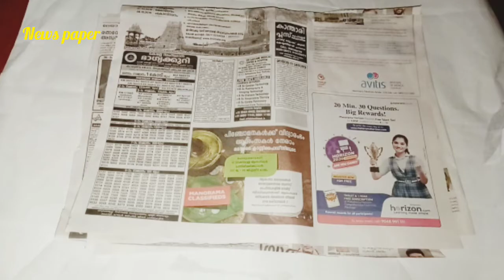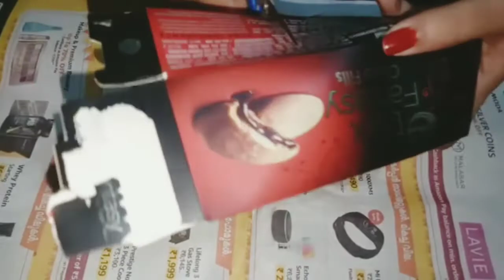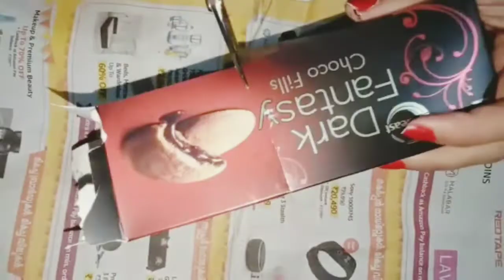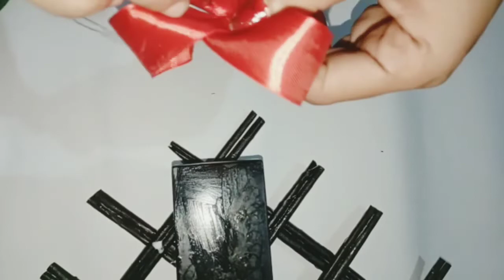Home wall decoration ideas/esay and simple/home decoration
News paper
Fevicol
Beads
Ribbon

Hi dears